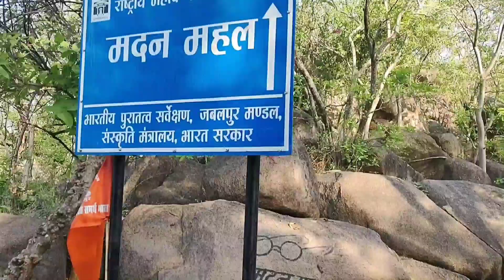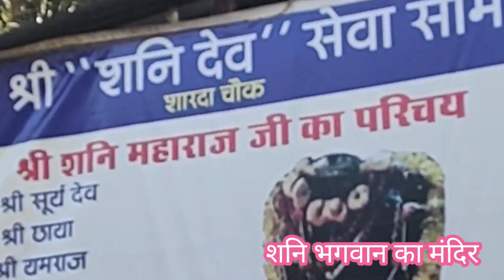Balancing Rock Jabalpur M.P | संतूलित शीला एक आश्चर्य चकित करने वाला बैलेंस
In this video, we take you on a mesmerizing journey to Jabalpur, India, home to the renowned Balancing Rock. Situated amidst the lush greenery of Madhya Pradesh, this geological wonder has baffled scientists and intrigued visitors for centuries.

Your query  :- Balancing Rock Jabalpur

Madhya Pradesh geology

Natural wonders India

Geological marvels

Jabalpur tourist attractions

Rock formations

Precarious balance

Natural landmarks

Geological mysteries

Indian rock formations

Tourism in Jabalpur

Indian geology

Unique rock structures

Famous rocks in India

Jabalpur sightseeing

Natural balancing act

Geological anomalies

Jabalpur landmarks

Rock balancing phenomenon

Indian natural wonders

Geographical oddities

Jabalpur travel

Balancing boulders

Indian rock sculptures

Natural equilibrium

Geological curiosities

Jabalpur exploration

Natural balance in nature

Unique rock formations

Geological attractions

Traveling in Madhya Pradesh

Famous rocks of Jabalpur

Geological wonders India

Jabalpur adventures

Nature's balancing act

Indian geological sites

Rock formations in Madhya Pradesh

Jabalpur landscapes

Geological phenomena

India's natural wonders

Balancing act of nature

Rock balancing art

Exploring Jabalpur

Geological landmarks

Rock balancing in India

Jabalpur day trips

Natural equilibrium in Jabalpur

Geology of Balancing Rock

Jabalpur rock formations

Discovering Jabalpur's natural beauty

Fallow us :-

About This Channel :-    Hello doston ye ek blog Channel ANGAD KUMAR GUPTA  hai jisme blog ke alawa educational vidio bhi apload Kiya jata hai.

Fallow us :-